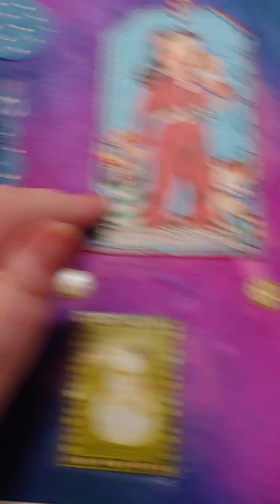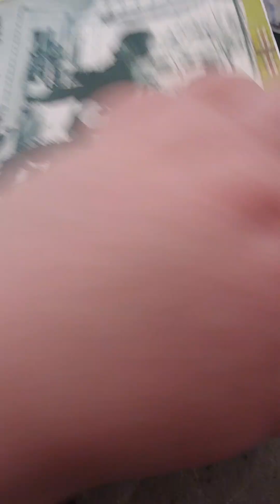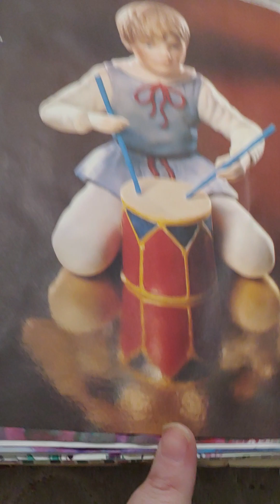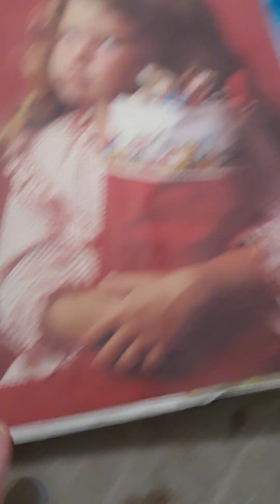Christmas Gluebook# 2 Part 2 of3